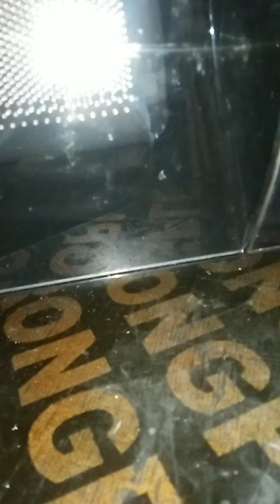deep cleaning microwave oven dahil sa amoy Ng epis daw kaya Yan baklas lahat Ng parts